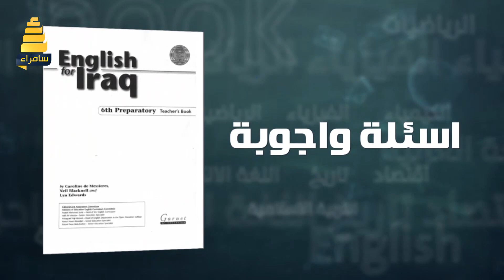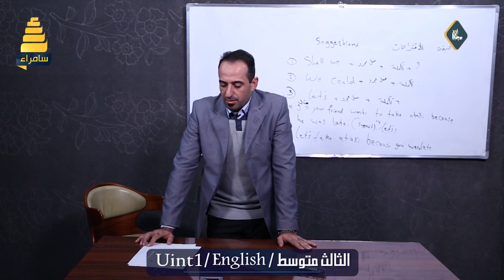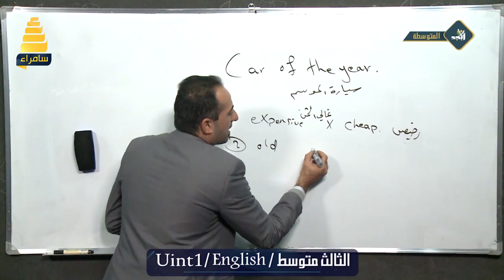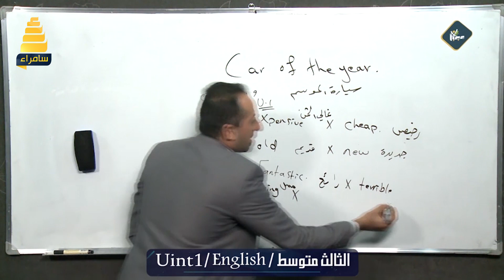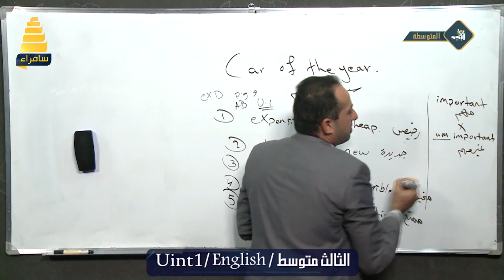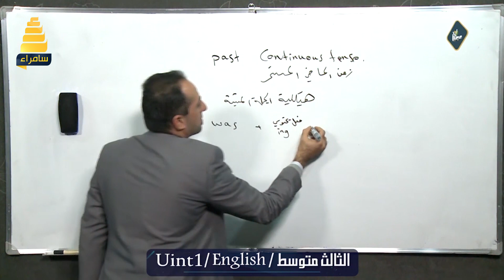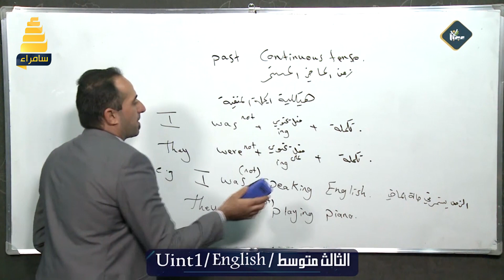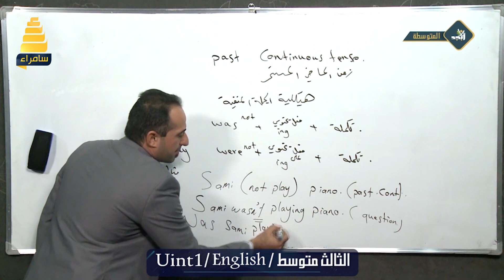مادة الانجيلزية uint1 للصف الثالث متوسط